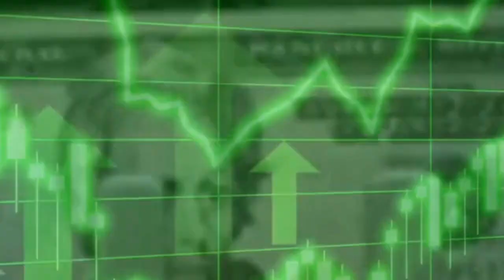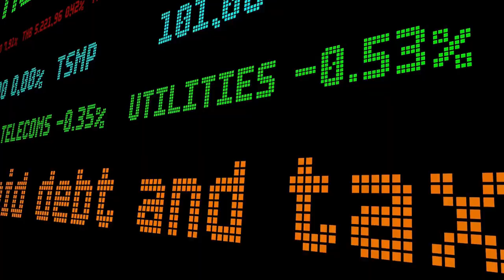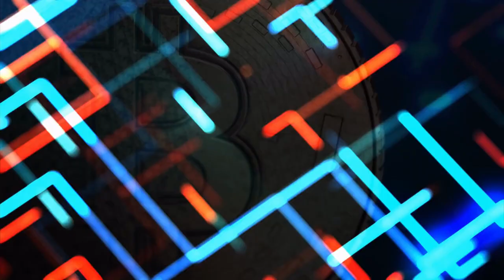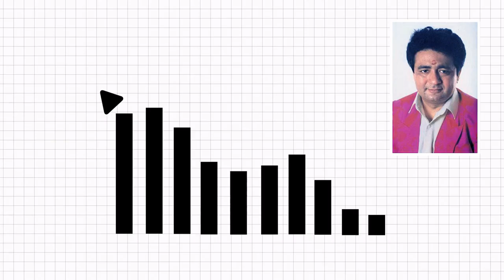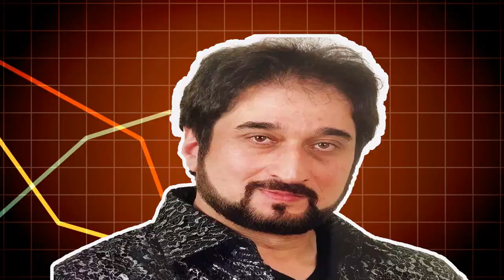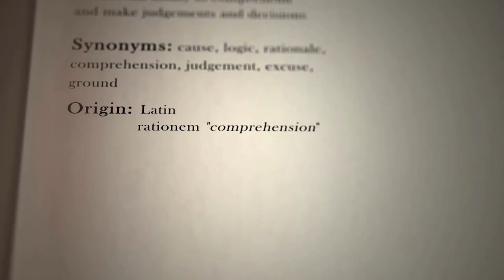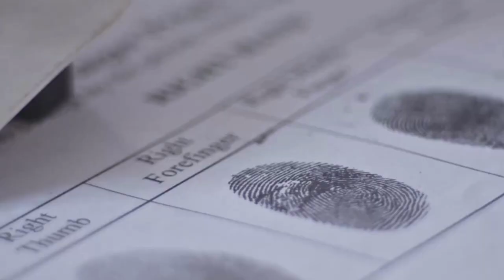जानिये Gulshan Kumar की हत्या का कारण ?? ||असली हकीक़त || T-Series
जानिये गुलशन कुमार की हत्या का कारण ?? ||असली हकीक़त || T-Series